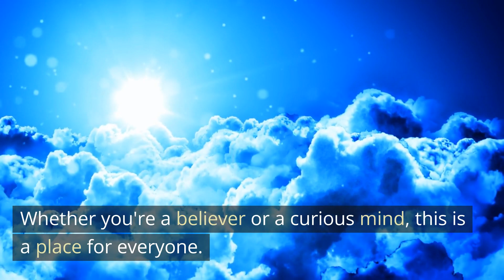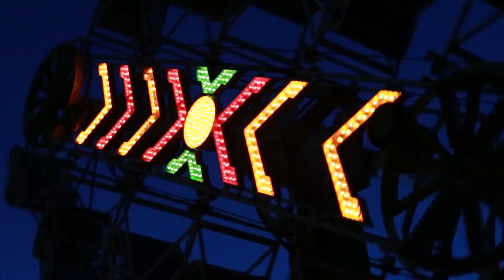Christian Youtube Channels: Discover Why Our Bible Short Stories Community is a Must!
Are you intrigued by the timeless narratives of the Bible? Do you wish to dive deeper into the wisdom nestled within its pages? If so, you're in the right place!🎯👍

Bible Short Stories is your hub for exploring the rich tapestry of the Old and New Testaments. We simplify the profound into bite-sized videos that enlighten, inspire, and entertain! 🌟💫

Here’s why you should join our thriving community:

1.🔑Unlock the Bible: From Genesis to Revelation, we dissect each book, chapter, and verse, presenting the age-old wisdom in an easy-to-digest, modern format. No more getting lost in archaic language or complex theology!📖💡

2.🌍Global Community: Be a part of a worldwide network of fellow story seekers, scholars, and curious minds. Share insights, discuss interpretations, and engage in meaningful discussions.👥💬

3.🎓In-Depth Understanding: We delve beyond the surface, exploring the historical, cultural, and theological context of the Scriptures. Expect an enlightening journey that's more than just storytelling.🧭🏺

4.🏠Accessible Anywhere: Whether you're at home, on a lunch break, or on the go, our content is readily available. Experience the Bible like never before, right at your fingertips.📱🌐

5.🔄Regular Updates: We consistently upload new content, ensuring you'll never run out of fascinating stories and valuable insights to explore.🎥🔔

6.🌈Diverse Topics: Our channel doesn't just cover stories; we delve into parables, prophecies, teachings, and the lives of biblical characters. There's something for everyone! 🌳🕊️

So, whether you're a devout believer, a Bible enthusiast, or someone simply interested in understanding this significant historical text, Bible Short Stories is the place for you.🙏🏼📚

Let's explore the Bible, one story at a time!🕯️📖

Timestamps:
00:00 Why Join Bible Short Stories?
00:17 One Chapter at A Time
00:32 Welcome!
00:51 Practical Lessons
01:07 Part of a Community
01:25 Ready? Lets go!

​@bibleshortstories   - Helping you on your spiritual journey, one chapter at a time!